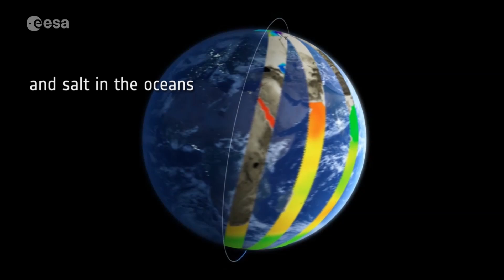Ministerial 2016: Earth Observation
Ministers from the 22 ESA member states and Canada will gather in Lucerne, Switzerland, on 1-2 December to discuss future spending priorities for the ESA space programme.

Before the meeting, each ESA directorate has drawn up a list of priorities to be considered by ministers. In this report, we hear from ESA’s Earth Observation Directorate.